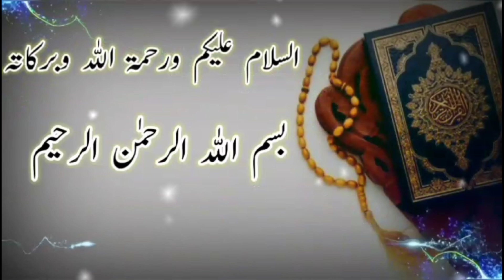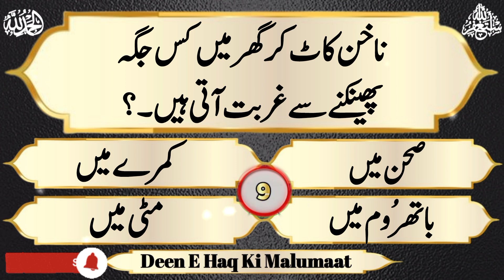Nakhun Kaat Kar Ghar Me Kis Jagah Phekne Se Gurbat Aati Hai ? Top 10 Islamic Question And Answer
Assalamu alaikum warahmatullahi wabrakatuhu :-

Islami Questions
Islamic Question

answers. These islamic questions are just
like riddles and quizes. You can enjoy the
learning of islam in this interesting
way. Wacth these episodes with your friends
and family for a healthy competition and
learning along with general knowledge. This
is an innovative and fruitful way of learning
islamic information and knowledge.Keep